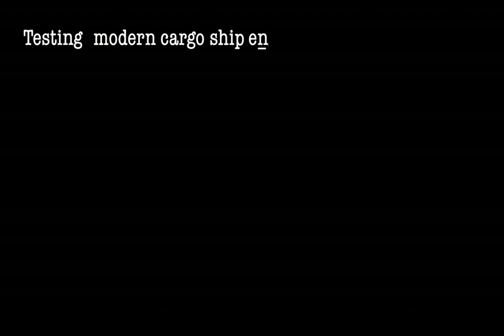first run, giant cargo ship engine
dangerous test of new cargo ship engine